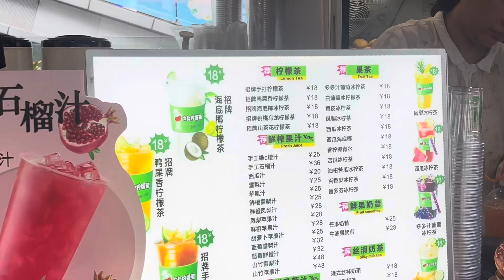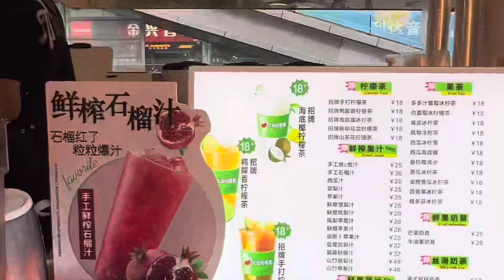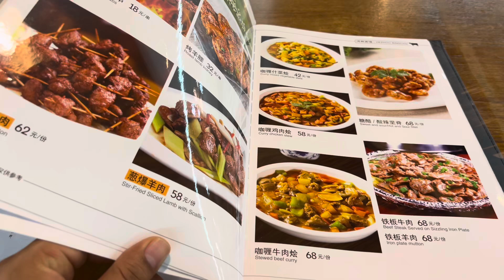The World's Big Electronics Market in China, Pakistani Man In China 🇨🇳